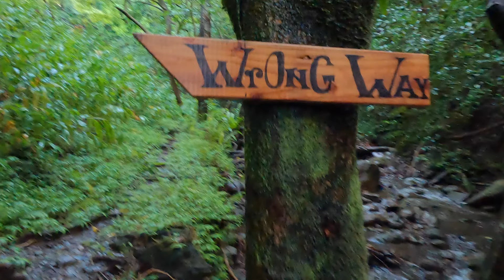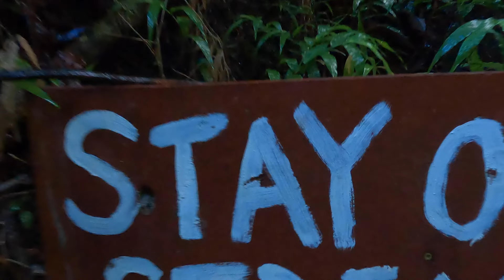9-10-22 Kaau Treehouse [4K]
Short 2 mile out and back trail to a treehouse in the jungle.